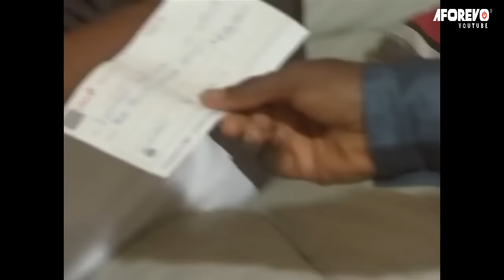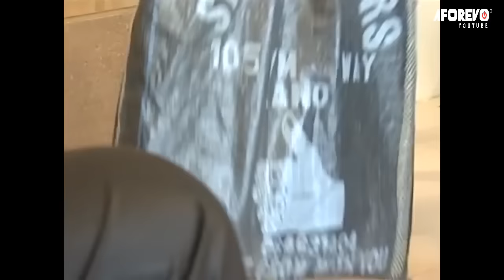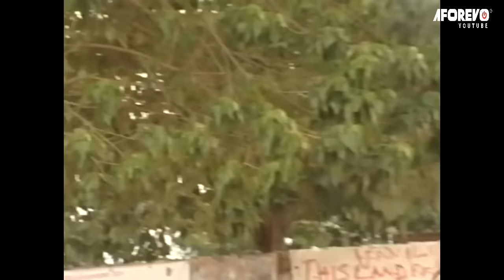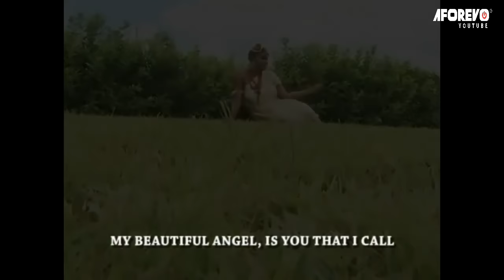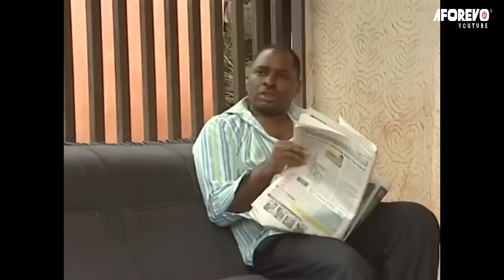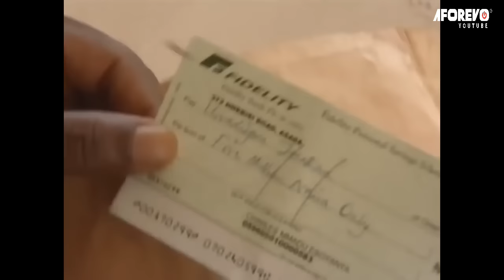DESTINY HELPER : I REGRET THE DAY YOU HELPED ME |KANAYO. O. KANAYO, KENNETH OKONKWO | AFRICAN MOVIES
In This Nigerian Movie, Austin desire for Nwanma a young and beautiful married woman pushed him to commit terrible act which led to Nwanma's death.

Starring : Kanayo . O. Kanayo, Kenneth Okonkwo, Angela Okorie

Destiny Helper